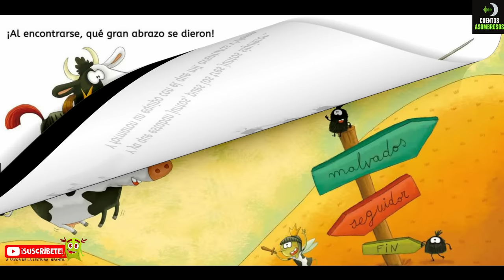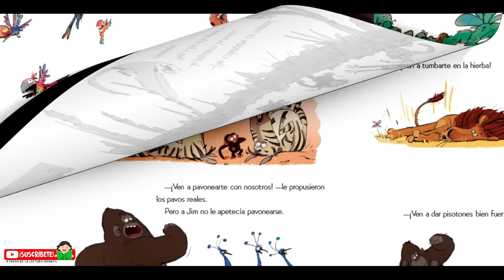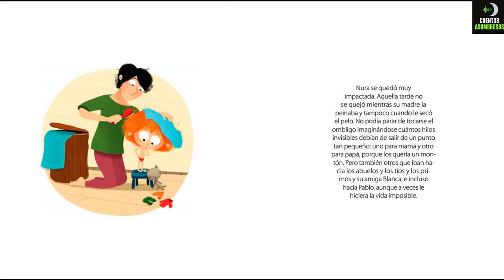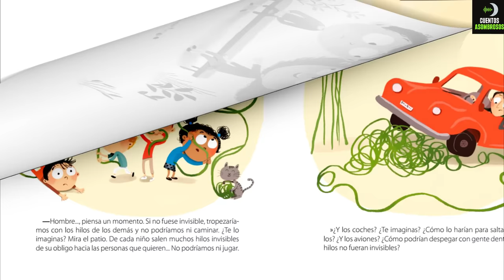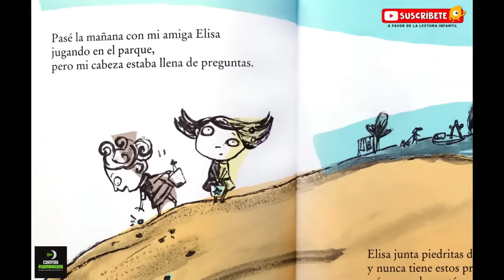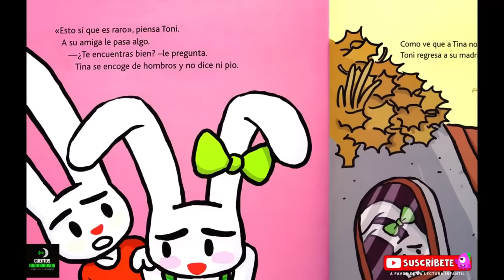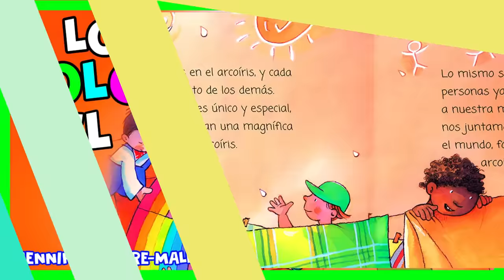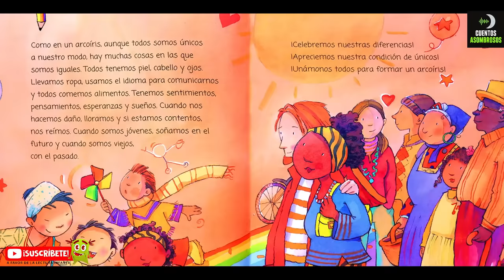6 Cuentos Infantiles Para Dormir en Español Mix #5 📚 Cuentos Asombrosos Infantiles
Mix #5 - 6 Cuentos Cortos Para Dormir - 44 min. de los Mejores Cuentos Asombrosos Infantiles.

00:00 El Caballero Que No Tenía Caballo
04:52 Gruñón
11:30 El Hilo Invisible
26:16 Secreto de Familia
30:12 Adiós Tristeza
37:02 Los Colores Del Arcoiris

1. El Caballero Que NO TENÍA 🐴 CABALLO
El Caballero quiere rescatar a la Princesa de un malvado dragón. Pero, para enfrentarse al dragón, necesita un caballo. Así que se va al mercado pero ningún caballo estará dispuesto a ayudarle. Un cuento asombroso infantil sobre la mentira, la solidaridad y de cómo la colaboración te lleva más fácilmente hacia el éxito.
✅ Título del Cuento Infantil: El Caballero Que No Tenía Caballo
✅ Escrito por Javier Sáenz Pinillos
✅ Ilustrado por Ana Sáez Del Arco
✅ Editorial: iajajai

2. ¡GRUÑÓN! 😤🐒
Gruñón es la Historia Infantil de Jim Pancé que tiene un ataque de GRUÑONITIS y no sabe por qué. Sus amigos no lo entienden: ¿cómo puede estar enojado si hace TAAAAN buen día? Las cebras le invitan a hacer la croqueta con ellas, los pájaros a cantar y los monos a columpiarse, pero Jim no puede escuchar tantos consejos y se colapsa un poquito. ¿No será que de vez en cuando todos necesitamos ser un poquito gruñones?

✅ Título del Cuento Infantil: Gruñón
✅ Título Original: Grumpy The Monkey
✅ Escrito por Suzanne Lange
✅ Ilustrado por Max Lang
✅ Adaptado en español por Gemma Rovira
✅ Editorial: RBA Molino

3. El Hilo INVISIBLE: Un cuento sobre los vínculos ♥️ que nos unen | Cuentos Cortos Para Dormir

En EL Hilo INVISIBLE: Nura ha descubierto el secreto que guarda el ombligo. Ahora ya sabe que de él sale un hilo invisible que la une a todas las personas que más quiere: su madre, su padre, sus abuelos, sus tíos, sus primos, sus amigos... Nunca más tendrá miedo cuando no estén con ella, porque sabe que ese hilo la une a ellos, más allá del tiempo y del espacio, ¡y que estarán conectados para siempre!
Un Cuento Infantil para dormir que habla sobre los vínculos que nos unen con quien más queremos, y de cómo frecuentemente las cosas más importantes son las que no se ven.
✅ Título del Cuento Infantil: El Hilo Invisible: Un cuento sobre los vínculos que nos unen.
✅ Escrito por Miriam Tirado -  Ilustrado por Marta Moreno

4. SECRETO De Familia | Cuentos Cortos Para Dormir Niños En Español
Un divertido Cuento Infantil en el que una niña se levanta más temprano que de costumbre y descubre el "Secreto" bien guardado por su madre hasta entonces. Un Secreto que la hace a ella misma y a su familia distinta de todas las demás. ¿Cómo podrá comportarse normalmente después de saberlo?
✅ Escrito e Ilustrado por ISOL
✅ Colección: Los Primerísimos

5. Adiós TRISTEZA 😢 Cuentos Cortos Para Dormir Niños En Español
Tina tiene un nudo en la garganta porque Toni se va dos meses a casa de sus tíos. ¡No hay nada que pueda animarla! Por suerte, juntos encontrarán una solución ideal para vencer la Tristeza y la Añoranza.
★Nota para Mamás y Papás:
Aprender a Gestionar las Emociones es uno de los restos más importantes para el desarrollo de los niños y niñas. Mediante Historias Divertidas y Cotidianas la colección de libros de Toni y Tina, quiere ayudarles a Identificar sus propias Emociones, hablar de ellas y afrontarlas.
★Una buena herramienta para el aprendizaje social y emocional de los más pequeños.
✅ Título del Cuento Infantil: ¡Adiós, Tristeza!
✅ Escrito por Meritxell Martí
✅ Ilustrado por Xavier Salomó
✅ Editorial: Ediciones Dabar

6. Los Colores del ARCOÍRIS 🌈 Cuentos Cortos Para Dormir Niños En Español
Un Cuento que NOS ALIENTA A CELEBRAR NUESTRAS DIFERENCIAS y nos dice que no importa quiénes somos ni de dónde venimos. ¡Unámonos para construir un arcoíris!
El Arcoíris 🌈 tiene muchos colores y cada color es diferente de los demás. Como los colores del arcoíris, cada persona es única. Aunque seamos diferentes por fuera, por dentro somos todos iguales. La forma de los ojos, el color de la piel o la clase de alimentos que comemos son cosas que nos hacen únicos y especiales. Pero hay cosas que nos hacen iguales: todos tenemos sentimientos, pensamientos, esperanzas y sueños, sonreímos cuando estamos contentos y lloramos cuando estamos tristes.
✅ Título del Cuento Infantil: Los Colores Del Arcoíris
✅ Escrito por Jennifer Moore-Mallinos
✅ Ilustrado por Marta Fábrega
✅ Editorial: Publicado en español y distribuido por Dreams Art S.A. de C.V.